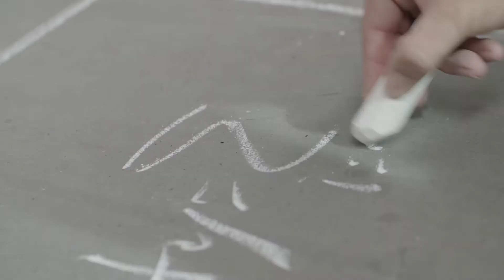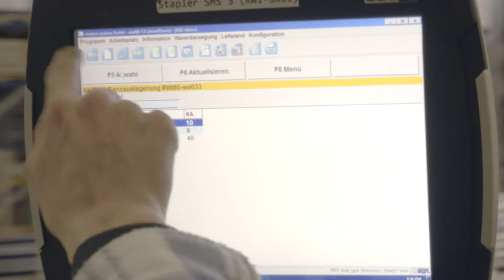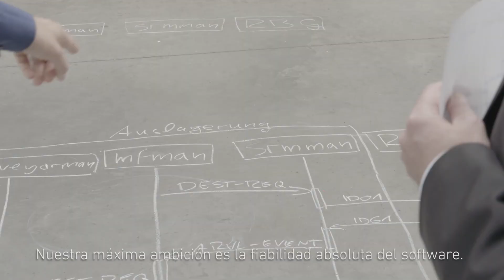Sistema de gestión de almacenes viadat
(En inglés con subtítulos en español / English voice-over with Spanish subtitles)
Un gran número de usuarios en todo el mundo ya está utilizando el sistema de gestión de almacenes viadat.
viadat es un software están dar moderno, de alto rendimiento, acreditado y con visión de futuro para la gestión y el control de su logística interna: instalaciones de flujo de materiales y de preparación de pedidos, almacenes convencionales y automáticos, centros de distribución y logística. Para pequeños almacenes con rotación reducida al igual que para centros de distribución con varios miles de pedidos al día. Tanto para sistemas altamente automatizados como para instalaciones manuales convencionales u operadas con carretilla elevadora.

viadat es multilingüe y no depende de bases de datos, sistemas operativos y hardware: es fácil de confi gurar y actualizar, ya que viadat es un producto robusto y se basa en 40 años de experiencia en la logística interna.